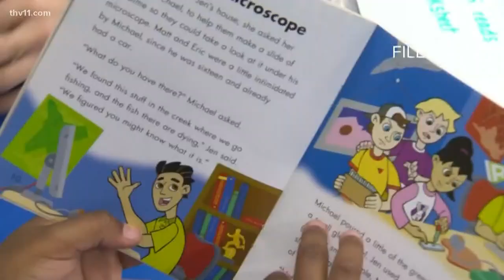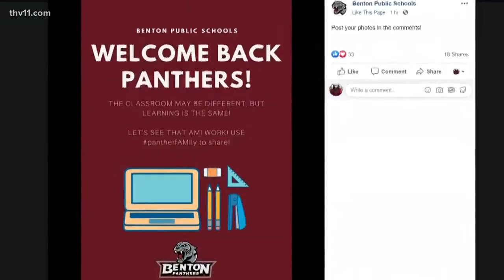Arkansas parents adapt as AMI learning becomes new normal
If you have questions, there's a newly setup AMI Hotline which will be manned from 8 a.m. to 8 p.m. daily at 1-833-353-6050.